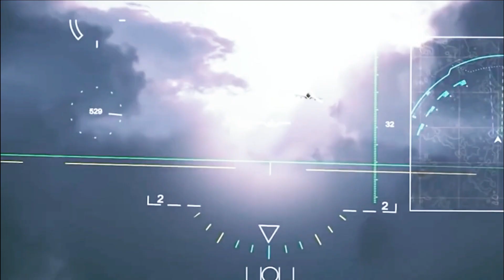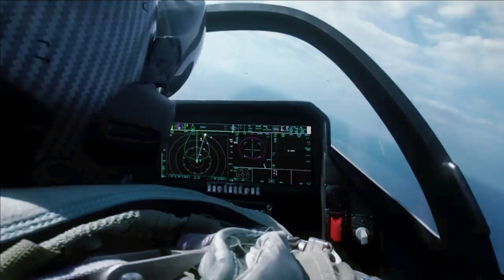Will Navy Build Manned Platforms 6th-Generation Air Dominance Stealth Fighter Jet in Two Variants?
Described as a “family of systems,” NGAD will consist of a manned stealth fighter platform and a small number of multimission drones operated called Collaborative Combat Aircraft (CCA) which will test enemy air defenses, blanket high-risk areas with forward surveillance and deliver weapons, with humans in a manned aircraft performing command and control.